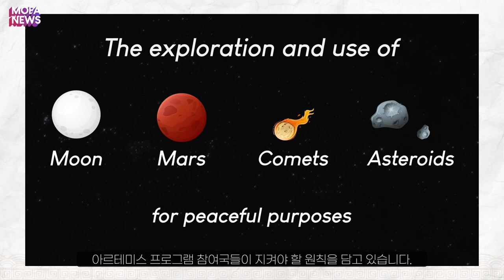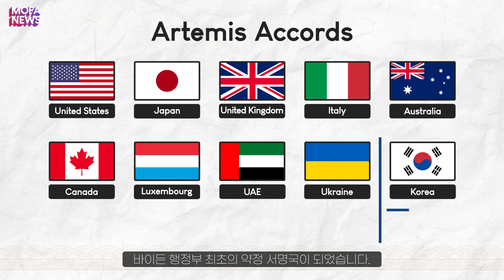[MOFA NEWS] The Republic of Korea Joins List of Nations to Sign Artemis Accords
Ministry of Science and ICT of the Republic of Korea and NASA announced that the Republic of Korea had signed the Artemis Accords on May 24.
The Ministry of Foreign Affairs and the Ministry of Science and ICT have been working to join the Artemis Accords, and succeeded in reaching an agreement with the United States on the occasion of the Korea-US Summit.

과학기술정보통신부와 미국 항공우주청은 대한민국이 지난 5월 24일 아르테미스 약정 참여를 위한 서명을 실시하였다고 발표했습니다.
외교부와 과기정통부는 우리나라의 아르테미스 약정 참여를 위해 노력해왔으며, 이번 한미 정상회담을 계기로 약정 참여에 관한 양국의 합의를 이끌어 낼 수 있었습니다.